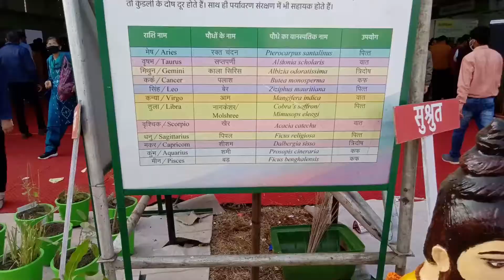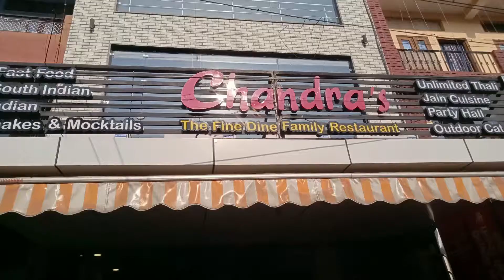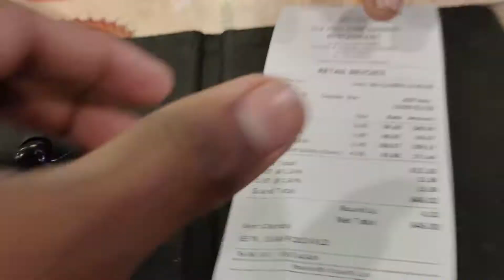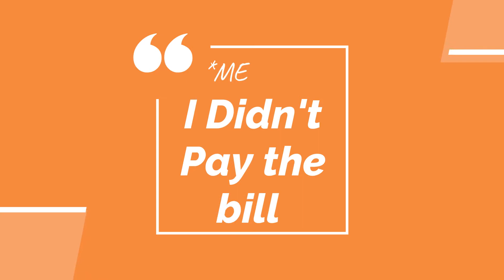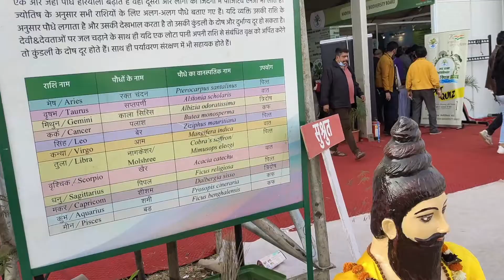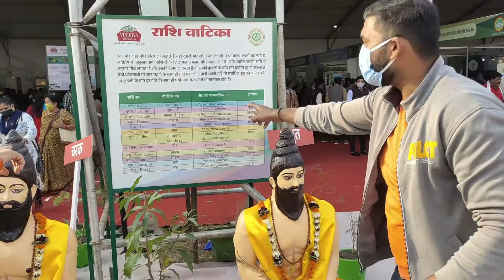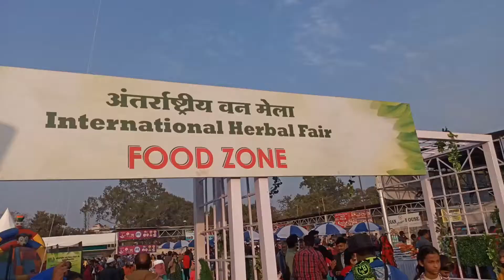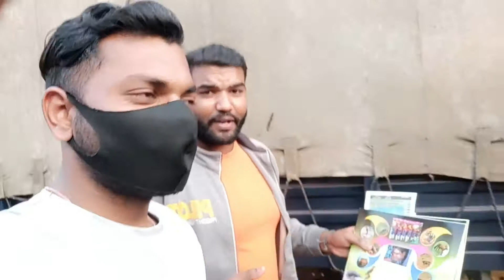अंतरराष्ट्रीय वन मेला| International Herbal Fair | With Friends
Friends-
The One who Paid The Bill - Sujeet😄
The One With Open Red Shirt - Rohit😁
And
The One With Grey Jacket- Me |a.k.a| Varun😋

BitCoin
1MEfpQPVQFu7W9jm855ssRdnAExVyUqBkM

Ether
0x87EC97512f66e535Be8F71430CD250723dE87a8d

Rapido blog

800m Running vlog

Ek duje ke vasste vlog

Godzilla Vs Kong | thetre reaction vlog

MCU Phase 4 Reaction ?